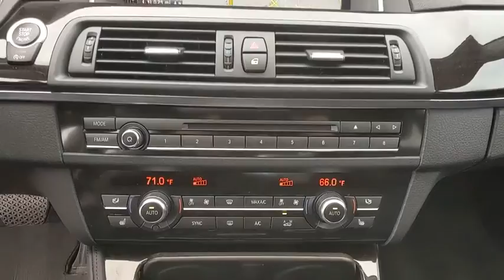2016 BMW 535i xDrive Baltimore, Owings Mills, Pikesville, Westminster, MD 52383A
Mineral Gray Metallic Used 2016 BMW 535i xDrive available in Baltimore, Maryland at Northwest BMW. Servicing the Owings Mills, Pikesville, Westminster, MD area.
2016 BMW 535i xDrive 535i xDrive - Stock#: 52383A - VIN#: WBA5B3C54GG255466

Northwest BMW
9702 Reisterstown Rd

CARFAX One-Owner. Clean CARFAX. Gray 2016 BMW 5 Series 535i xDrive AWD 8-Speed Automatic 3.0L I6 DOHC 24V TwinPower Turbo AWD.Recent Arrival! Odometer is 3840 miles below market average! 20/29 City/Highway MPGEvery Loaner Vehicle Internet Price includes current applicable manufacturer rebates and incentives, but certain conditions apply to some of these offers. Those offers and conditions may require financing through BMW Financial Services.Northwest BMW makes every effort to provide accurate information, but please verify options and price before purchasing. Northwest BMW is not responsible for errors or omissions. All vehicles are subject to prior sale. Quoted price available on in-stock units only. All prices are special internet prices only. All financing is subject to approved credit through dealer designated lender. Please call/email/send a request for vehicle availability and to schedule a test drive.Reviews:* Superb engines with impressive fuel economy in most forms; high-quality interior that's packed with high-tech features; comfortable and composed ride. Source: Edmunds* Long list of standard features; richly trimmed interior; seductive coupelike appearance. Source: Edmunds* Powerful and fuel-efficient engines; engaging handling; upscale interior; hatchback-style utility. Source: Edmunds